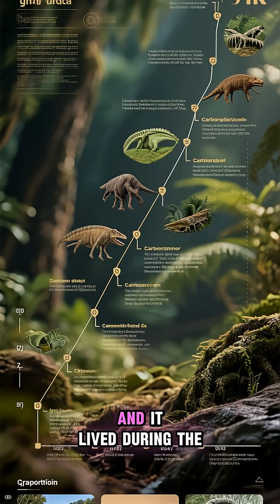5 Most INSANE Ancient Creatures That Ever Lived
Step back in time to the most terrifying eras of Earth's history. This short dives into the top 5 most insane ancient creatures that ruled the land and sea, from a massive millipede to a shark larger than a school bus. Discover the monstrous beings that make today's predators look tame.